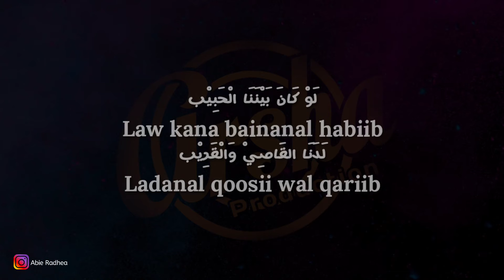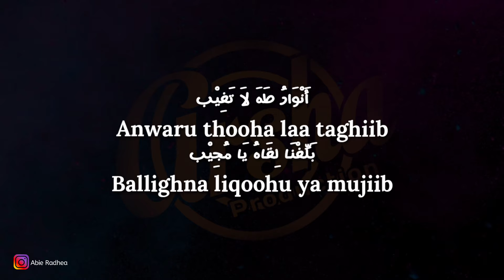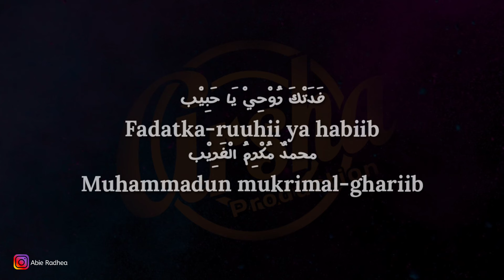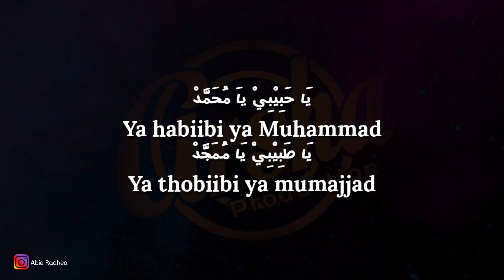Karaoke Law Kana Bainanal Habib || Nada Cowo ( Karaoke + Lirik ) Kualitas Jernih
لَوْ كَانَ بَيْنَنَا الْحَبِيْب
Law kana bainanal habiib
لَدَنَا القَاصِيْ وَالْقَرِيْب
Ladanal qoosii wal qariib
مِنْ طَيِّبَةٍ قَبْلَ الْمَغِيْب
Min thoibatin qoblal-maghiib

طَالِباً قُرْبَ الحَبِيْب
Tholiban qurbal habiib
بِقُرْبِهِ النَّفْسُ تَطِيْب
Biqurbihin nafsu tathiib

وَتَدْعُوا الله فَيُجِيْب
Wa tad’ullaaha fa yujiib
أَنْوَارُ طَهَ لاَ تَغِيْب
Anwaru thooha laa taghiib

بَلِّغْنَا لِقَاهُ يَا مُجِيْب
Ballighna liqoohu ya mujiib
هُدَاكَ الْكَوْنُ الرَّحِيْب
Hudakal kaunur-rahiib

رَحْمَةَ الهَادِيْ الْقَرِيْب
Rahmatal haadil qoriib
حَدِيْثُكَ النَّهْرُ الْعَذِيْب
Haditsukan-nahrul 'azdiib

جِوَارُكَ الْغُصْنُ الرَّطِيْب
Jiwaarukal ghusnur-rothiib
فَدَتْكَ رُوْحِيْ يَا حَبِيْب
Fadatka-ruuhii ya habiib

محمدٌ مُكْرِمُ الْغَرِيْب
Muhammadun mukrimal-ghariib
بِقُرْبِكَ الرُّوْحُ تَطِيْب
Biqurbikar-ruuhu tathiib

ياَ رَحْمَةً لِلْعَالَمِيْن
Ya rahmatal-lil 'aalamiin
يَا حَبِيْبِيْ ياَ مُحَمَّدْ
Ya habiibi ya Muhammad

يَا طَبِيْبِيْ يَا مُمَجَّدْ
Ya thobiibi ya mumajjad
أَنْتَ ذُوالْفَضْلِ الْمُؤَيَّدْ
Anta dzul-fadhlil muayyad

جَلَّ مَنْ صَلَّى عَلَيْك
Jalla man solla 'alaik